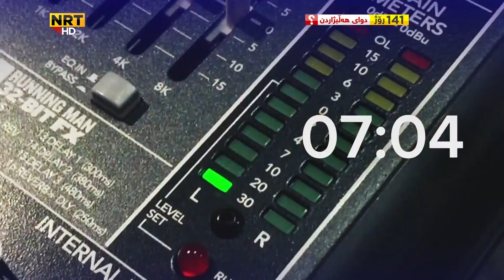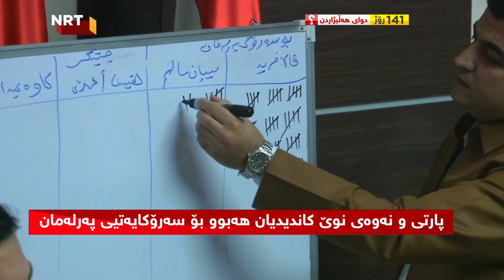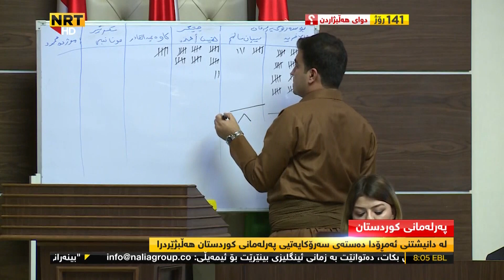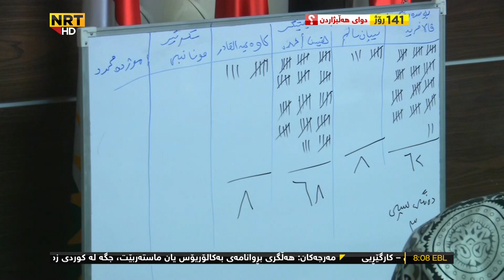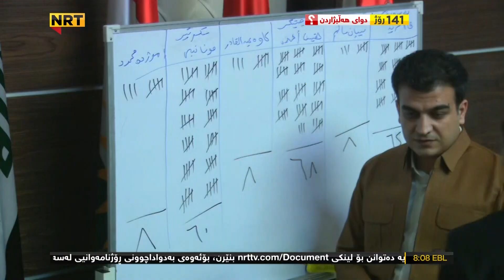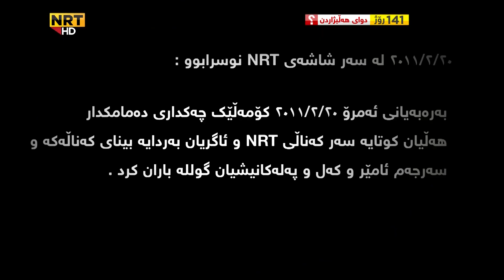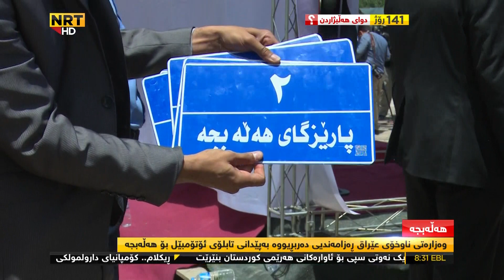Hersh Qadir Danishtni Parlamani Kurdistan 18 2 2019 Halbzhardni Sarokayati Parlaman